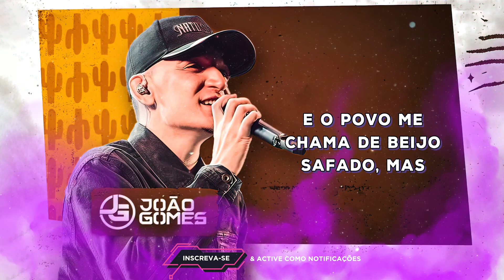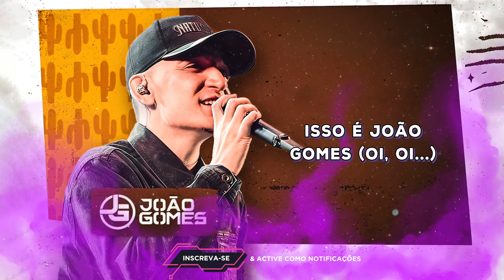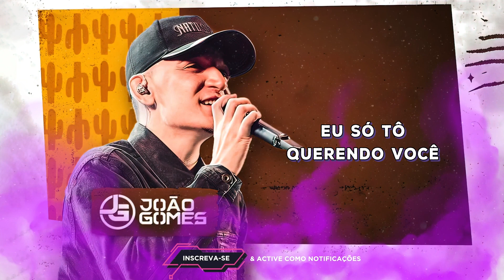DENGO - João Gomes (Letra/Lyrics) | Super Letra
Letra:

Quando cê vai perceber que eu lutei pra te ter?
Te quero ao meu lado
Eu sei que a minha fama não é boa
E o povo me chama de beijo safado
Mas eu não quero mais
Essa vida de farra

Quando é que cê vai perceber que eu lutei pra te ter?

Tô precisando de dengo
Não vê? Tô nem aí pra rolê
Tô nem aí pra rolê
Só tô querendo você
Eu só tô querendo você

Larga tudo e vem me ver

Músicas 2020
Sertanejo 2020
Top Sertanejo
Sertanejo Top
Sofrência 2020
Gustavo Mioto
Pablo Antigas
Tayrone
Tayrone Cigano
Silvanno Salles
Silvano Sales
Silvano Salles
Tayrone 2020
As Melhores Músicas de Arrocha
Melhores Arrocha
► Léo Santana

☛ Não recarregue